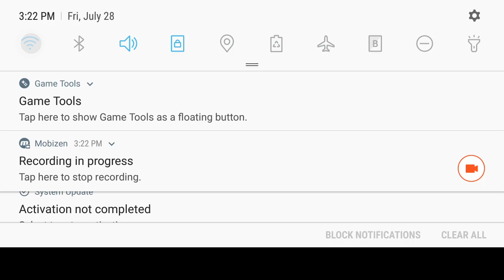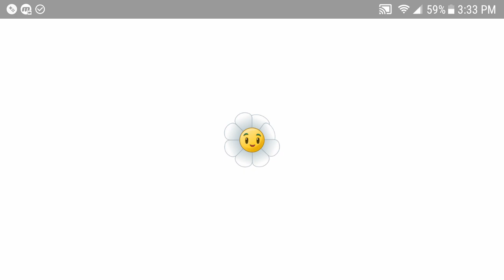All lvl 1 PLANTS!? | EPIC Quest!! | Plants vs Zombies 2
100 Million Downloads – This app has received more than 100 million overall downloads.

Winner: Best Mobile Game at E3 – Game Informer
Winner: Best Mobile Game 2013 – Mashable
Winner: Game of the Year 2013 – Slide to Play